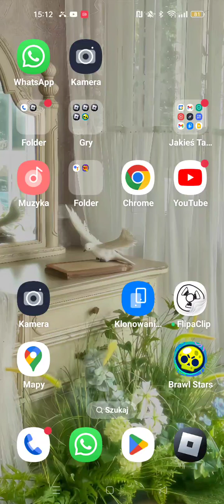brawl stars moje ulu postacie i granie